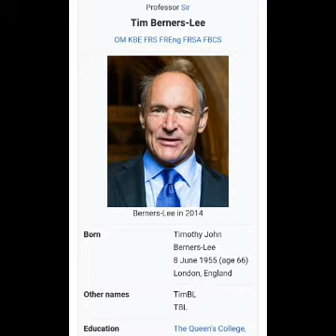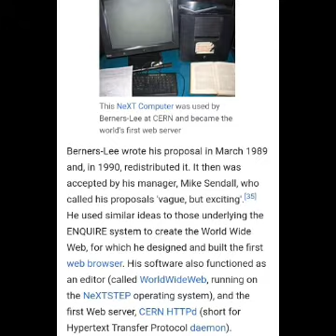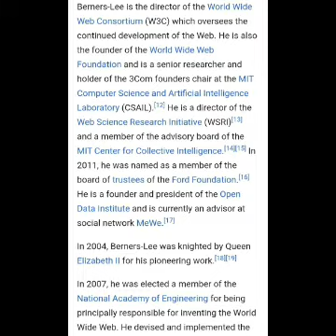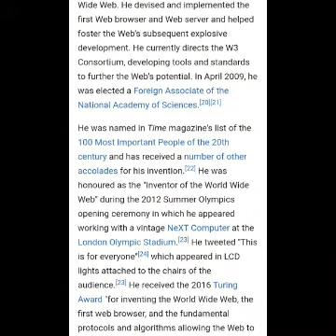Tim Berners Lee success story in telugu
#TimBernersLee(wwwc)